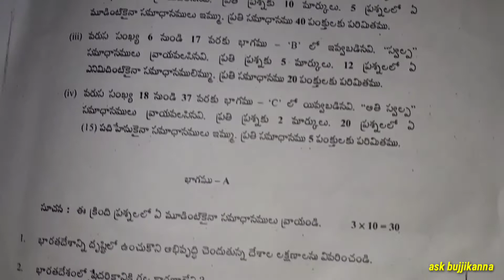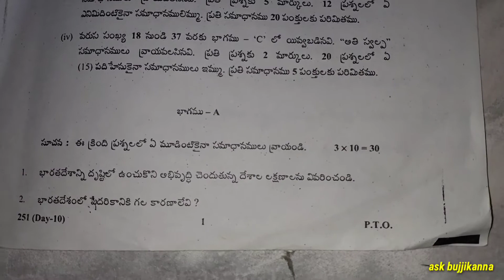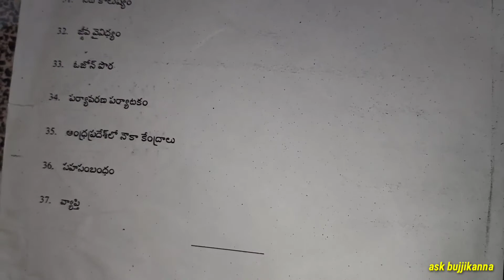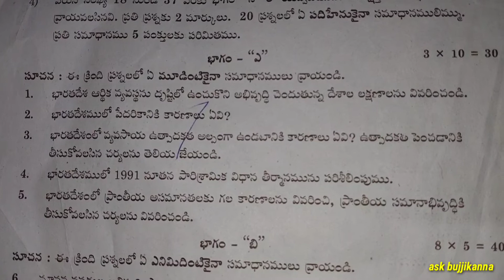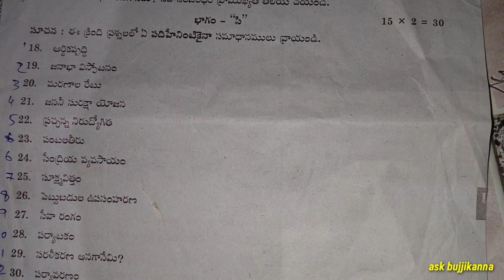Inter 2nd year economics public model || Intermediate 2nd year economics model paper